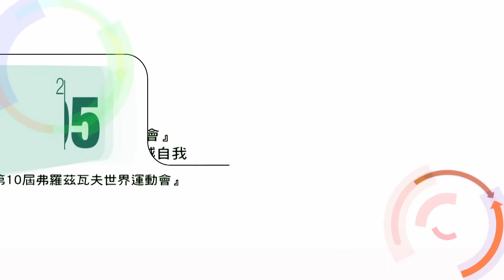106年7月5日為「2017年第10屆弗羅茲瓦夫世界運動會」代表團授旗 林揆期勉選手發揮全力、超越自我（行政院長林全出席「第十屆弗羅茲瓦夫世界運動會」授旗典禮）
行政院林全院長今（5）日出席「2017年第10屆弗羅茲瓦夫世界運動會（The World Games 2017）」授旗典禮時表示，代表參賽者都是國內最強、最具實力的選手，經過辛苦勤練與多年準備，將在世界運動會的舞台發光發熱。林院長除為代表團加油，也期勉選手們發揮全力、超越自我。

林院長表示，高雄市曾在2009年舉辦第8屆世界運動會，台灣選手在該屆賽會共獲得24面獎牌。全世界藉由該次運動會看到台灣和高雄的熱情，國人也因此更關注世界運動會。今年7月20日至30日在波蘭弗羅茲瓦夫（Wrocław）舉辦的世界運動會是重大的國際盛會，台灣共有67位選手參與14項比賽項目，與全世界頂尖的選手同場較勁並展現實力。

林院長強調，運動場上選手要能超越自我，需與教練配合無間。林院長請體育署擔任堅強的後盾，給予選手及教練最好的照顧和環境，並於賽會期間提供最即時的服務，讓代表團無後顧之憂。

林院長進一步指出，各種競技表現除了獲得獎牌外，在過程中展現自己最強的實力，才是運動最完美之處。他勉勵選手們在比賽過程充分發揮，在世界級的運動場上進行頂尖對決。

林院長在授期典禮中，並致贈加菜金10萬元，由2014年亞運會空手道金牌選手文姿云代表接受。

教育部表示，該賽會訂於本（7）月20日至30日於波蘭弗羅茲瓦夫舉行，我國計有空手道、保齡球、滑輪溜冰、女子拔河、女子沙灘手球、健力、原野射箭、撞球、蹼泳、合球、泰拳、相撲、定向越野及輕艇水球等14種運動、67位選手參賽，代表團人數共121人。

教育部指出，世界運動會每4年舉行1次，1981年第1屆在美國聖塔克拉拉舉行，我國除每屆參加外，並取得2009年第8屆主辦權，該屆賽事在高雄市舉行，被譽為歷屆舉辦世運會最成功的城市，也是我國歷屆參賽成績最佳的一次。上屆2013年世界運動會，我國獲得5金5銀8銅的佳績。